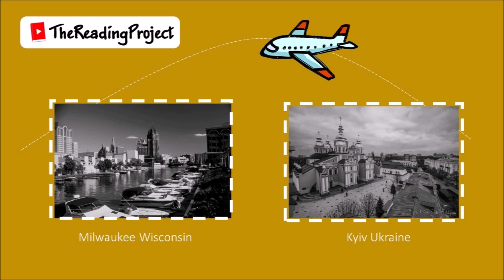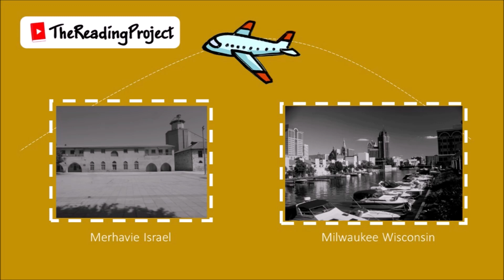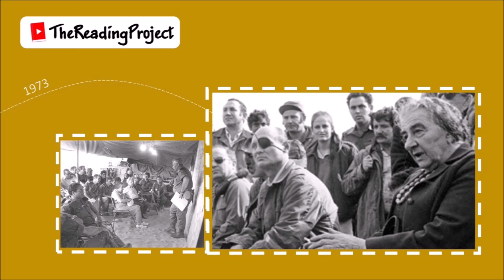The Story Of Golda Meir - The Reading Project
Golda Meir - Former Prime Minister of Israel
Golda Meir was an Israeli teacher, stateswoman, politician and the fourth Prime Minister of Israel.
By Li-Or Dekel